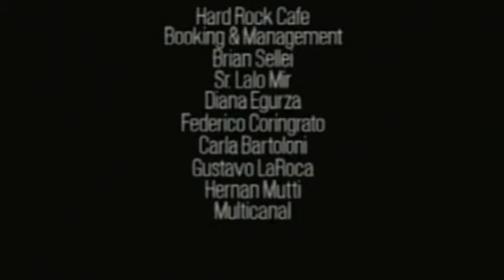The Hard Rockers (Argentina) - The Official House Band of Hard Rock Cafe Buenos Aires (1999 - 2000)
The Hard Rockers was the official House Band of the Hard Rock Café Buenos Aires, Argentina between 1999 and 2000.
Very popular in their field back then. A mixture of classic tunes and humor playing a variety of music styles like Rock, Pop, Rock'n Roll, Blues, etc. with a distinctive touch of humor.

Lead Vocals and Guitar: Niko "Floyd Gondolli" Costello.
Bass: Román "Cappone" Varas.
Drums and Background vocals: Ramiro "Ronno" Cairo.

Guest musician an "mentor" of The Hard Rockers: Brian Sellei

The Hard Rockers fue la banda oficial del Hard Rock Cafe de Buenos Aires entre los años 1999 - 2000. Muy populares en su estilo, The Hard Rockers hacían un espectáculo donde se combinaban la música y el humor. Tocando clásicos de la historia del Rock, Pop, Blues, Rock and Roll, etc

Voz y guitarra lider: Niko "Floyd Gondolli" Costello.
Bajo: Román "Cappone" Varas.
Batería y coros: Ramiro "Ronno" Cairo.

Musico invitado y "mentor" de The Hard Rockers: Brian Sellei